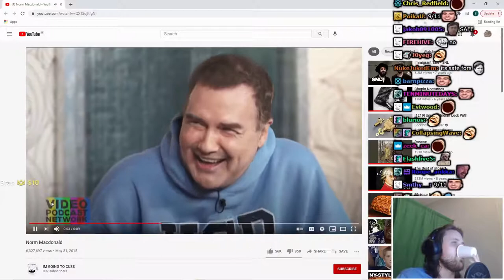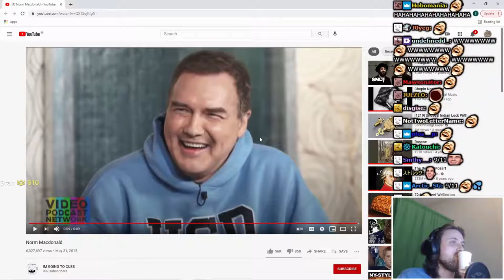Forsen Reacts To Norm Macdonald